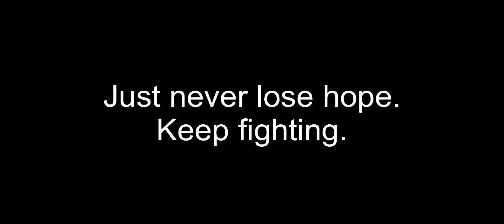Just getting better in tdm ❤️‍🩹